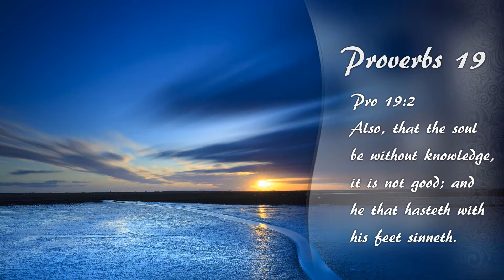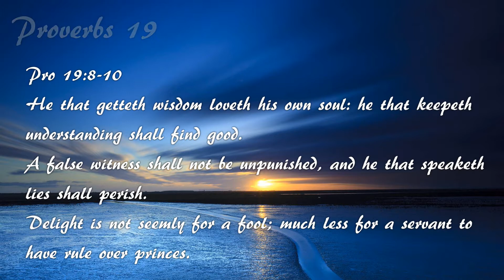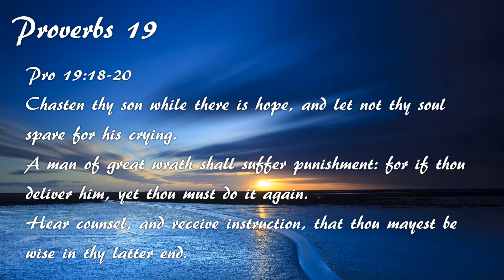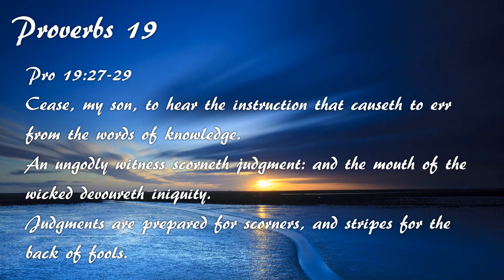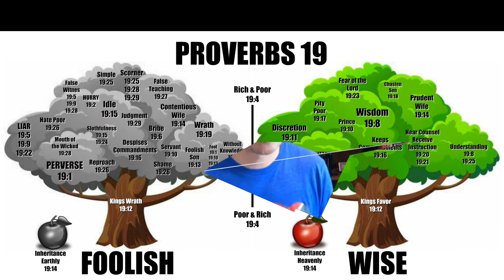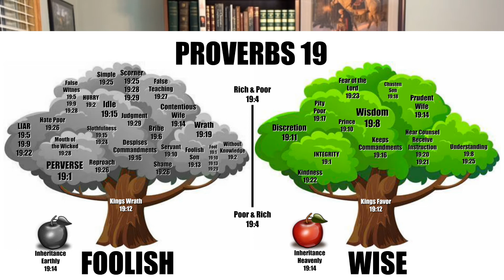Proverbs 19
A Proverbs a day: Proverbs chapter 19
By: Nathan Noyes of Gethsemane Church 1601 Frederick Dr. Pekin, IL. 61554

Gethsemane Church is an Independent King James Bible Believing Church